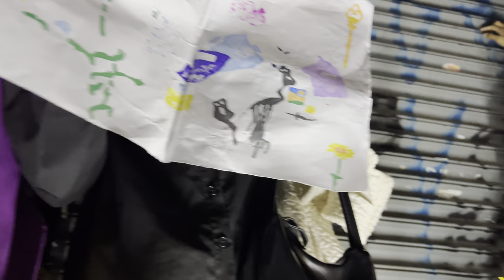(DUAS CAMPEÃS?) VICK VI X MONNA BRUTAL | GRANDE FINAL | BATALHA DOS ESTUDANTES| EDIÇÃO DO MINEIRO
Lembrando que essa edição como todos os anos fazemos em homenagem ao nosso irmão Guilherme (MINEIRO), no qual não está mais entre nós, mas tivemos a oportunidade de conhecer esse artista incrível que nos deu a oportunidade de aprender mais sobre a arte e amar essa cultura incondicionalmente, isso foi por vc irmão ❤️ te amamos.

20:00hrs